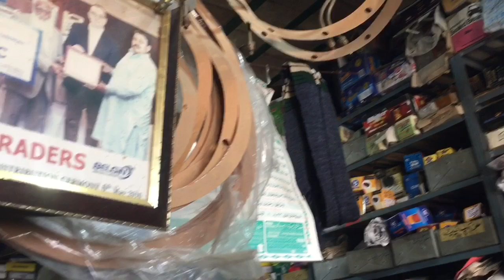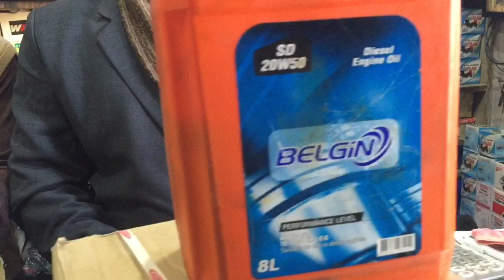Fiat itly pinion Crown new Amir Madina autoz Darya Khan